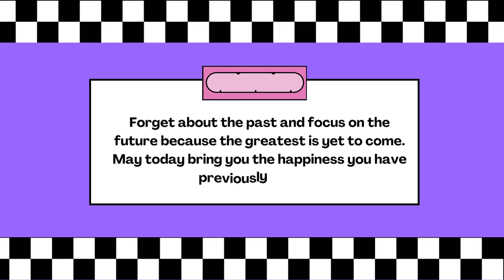Birthday Celebration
Birthday Celebration # Excellend day for human's Life # May Allah less everybody # It is great day for me.